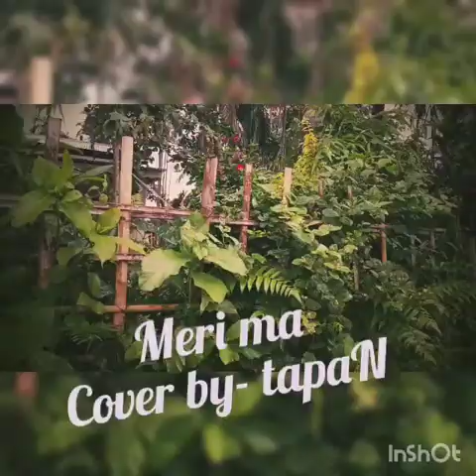Meri Ma | Taare Zameen Par - Cover by- Tapan Sharma